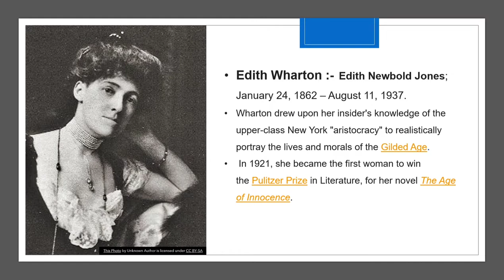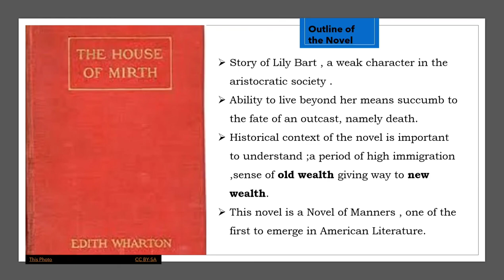The House Of Mirth | Edith Wharton | Novel | Introduction | MA English | English Literature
Hello learners and welcome back to yet another video on novel The House Of Mirth written by first woman to win Pulitzer Prize - Edith Wharton .
A brief outline of the novel will help you all during the reading session of it.